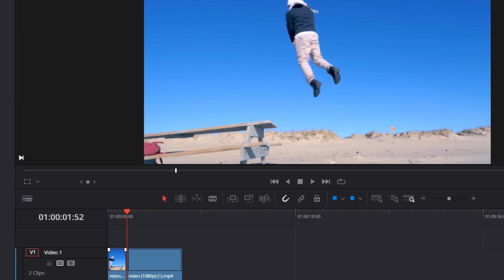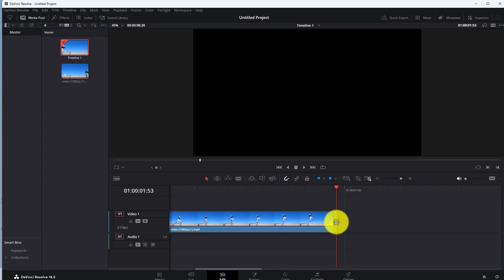How to Freeze a Frame in Davinci Resolve 18.5 ✅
freeze frame davinci resolve, in this tutorial you will learn how to freeze a frame in davinci resolve 18.5.

Video Cover ::
how to freeze a frame in davinci resolve
how to freeze a frame in davinci resolve 18